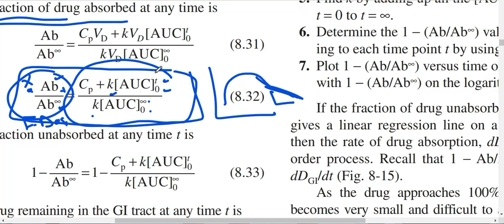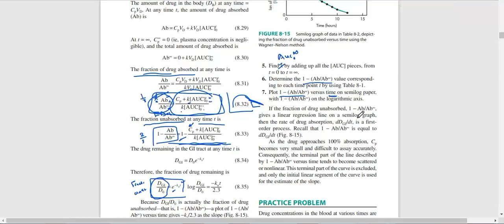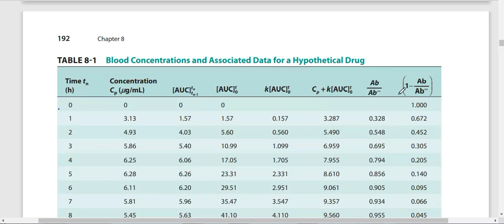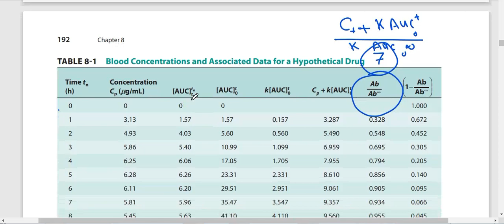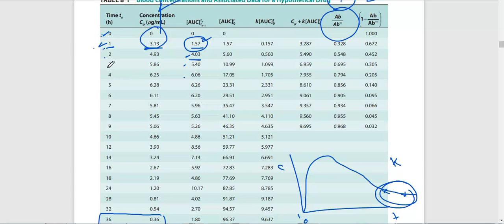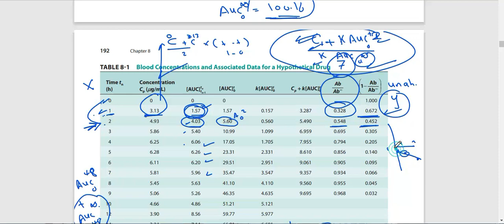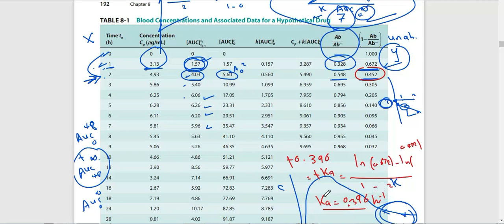Determination of Ka by Wagner - Nelson Method حركية الدواء